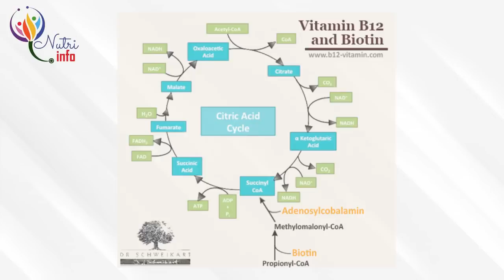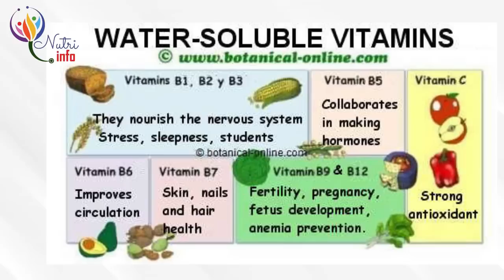දියවඩියාව,හිසකෙස්,නිය සහ සමට බොන බයොටීන් | Nutritionist Hiroshan jayaranga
Biotin, also known as vitamin H or B7, is a water-soluble vitamin that helps the body metabolize fats, carbohydrates, and protein. Water-soluble vitamins are not stored in the body so daily intake is necessary.

ඇප් එක පාවිච්චි කරන්නෙ කොහොමද?